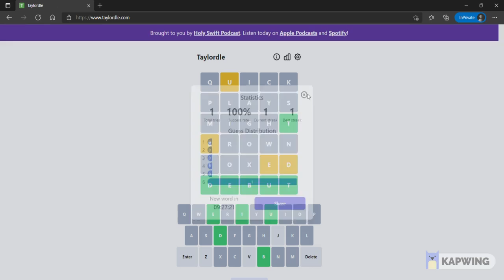Taylordle Solution Today [March 11, 2022] Taylordle Game Answer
Taylordle, a Taylor Swift Wordle Clone. Listen today on Apple Podcasts and Spotify!